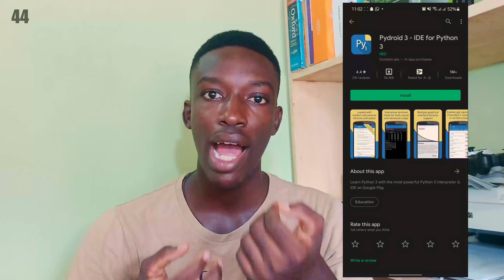You Don't Need a Computer to Start Learning How to Programme | Start Coding Without a PC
You don't have a computer? That shouldn't be an excuse to start programming. In this video, I tell you the why?

Every now and then, I write articles there on matters I find interesting:

Thumbnail Background Photo by fabio on Unsplash.